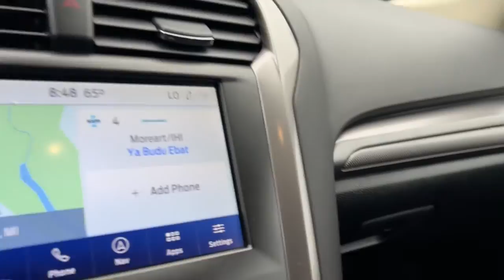2020 Ford Fusion Wayne, Livonia, Belleville, Plymouth, Canton 18625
Blue Used 2020 Ford Fusion SE available in 37300 Michigan Avenue, Wayne, Michigan at Jack Demmer Ford. Servicing the Wayne, Livonia, Belleville, Plymouth, Canton, MI area.

2020 Ford Fusion SE - Stock#: 18625

2020 Ford Fusion SE in Alto Blue Metallic Tinted Clearcoat vehicle highlights include. Ford Gold Certified Clean Carfax Ford Co-Pilot360 Assist Illuminated entry Power driver seat Remote keyless entry SYNC 3 Communications & Entertainment System Voice-Activated Touchscreen Navigation System 4D Sedan 1.5L EcoBoost 6-Speed Automatic FWD Ebony Cloth Adaptive Cruise Control w/Stop & Go Auto High-beam Headlights Automatic temperature control Brake assist Electronic Stability Control Equipment Group 150A Exterior Parking Camera Rear Front dual zone A/C Wheels: 17 Sparkle Silver-Painted Aluminum.brbrbrRecent Arrival! Odometer is 3199 miles below market average! Clean CARFAX. 23/34 City/Highway MPGbrbrJack Demmer Ford is 15 Minutes From Everywhere! Discover the Demmer Difference.